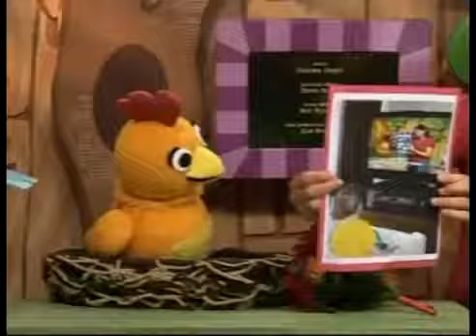Sprout and Eli & Penny Violet & Scout September 25th 2021